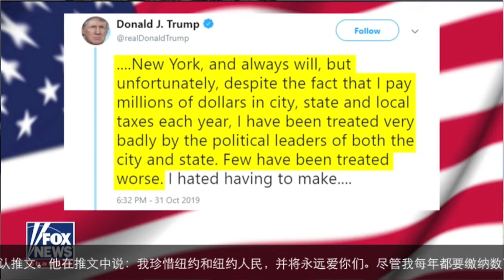川普更改了居住地 是为了缴纳更低的税，还是在处理这些事？